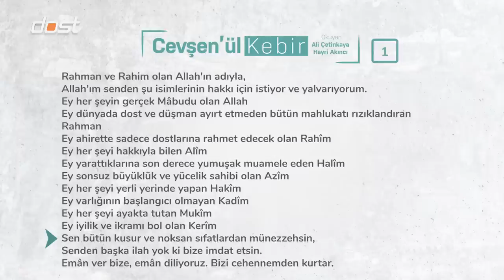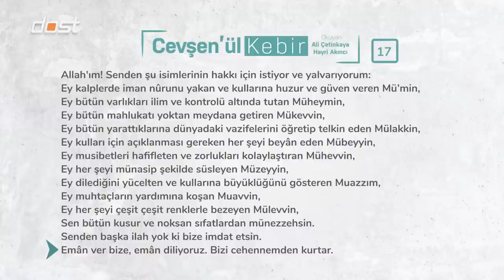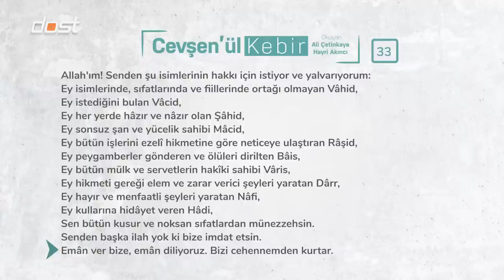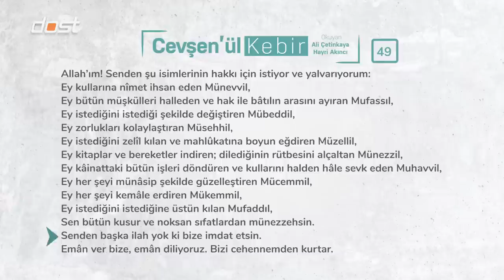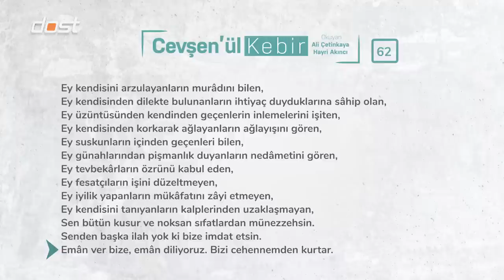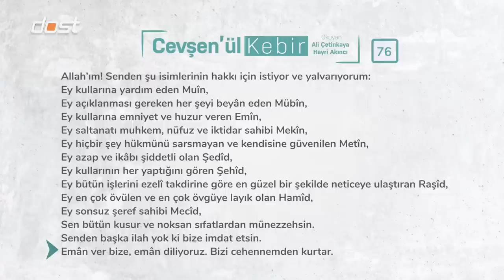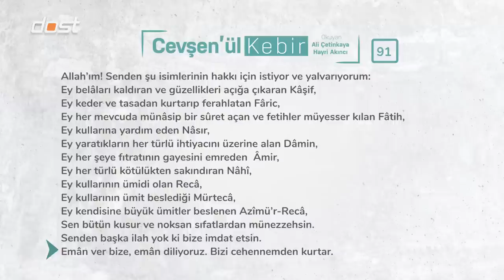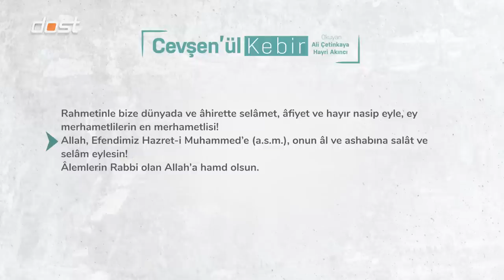Cevşen'ül Kebir (Takipli Türkçe Mealli)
Arapça Okuyan: Ali Çetinkaya
Türkçe Okuyan: Hayri Akıncı

00:00  Besmele
00:06 1. Bab Arapça
00:29 1. Bab Türkçe
01:33 2. Bab Arapça
02:04 2. Bab Türkçe
02:39 3. Bab Arapça
00:00 3. Bab Türkçe
03:53 4. Bab Arapça
04:29 4. Bab Türkçe
05:11 5. Bab Arapça
05:34 5. Bab Türkçe
06:30 6. Bab Arapça
07:12 6. Bab Türkçe
08:00 7. Bab Arapça
08:28 7. Bab Türkçe
09:03 8. Bab Arapça
09:35 8. Bab Türkçe
10:17 9. Bab Arapça
10:37 9. Bab Türkçe
11:28 10. Bab Arapça
12:02 10. Bab Türkçe
12:46 11. Bab Arapça
13:19 11. Bab Türkçe
14:00 12. Bab Arapça
14:27 12. Bab Türkçe
14:59 13. Bab Arapça
15:19 13. Bab Türkçe
16:14 14. Bab Arapça
16:46 14. Bab Türkçe
17:25 15. Bab Arapça
17:58 15. Bab Türkçe
18:40 16. Bab Arapça
19:14 16. Bab Türkçe
19:50 17. Bab Arapça
20:09 17. Bab Türkçe
21:15 18. Bab Arapça
21:53 18. Bab Türkçe
22:30 19. Bab Arapça
23:10 19. Bab Türkçe
23:54 20. Bab Arapça
24:18 20. Bab Türkçe
24:58 21. Bab Arapça
25:18 21. Bab Türkçe
26:18 22. Bab Arapça
26:52 22. Bab Türkçe
27:34 23. Bab Arapça
28:09 23. Bab Türkçe
28:45 24. Bab Arapça
29:21 24. Bab Türkçe
30:03 25. Bab Arapça
30:35 25. Bab Türkçe
32:12 26. Bab Arapça
31:34 26. Bab Türkçe
32:32 27. Bab Arapça
33:04 27. Bab Türkçe
33:45 28. Bab Arapça
34:21 28. Bab Türkçe
35:09 29. Bab Arapça
35:30 29. Bab Türkçe
36:26 30. Bab Arapça
37:03 30. Bab Türkçe
37:53 31. Bab Arapça
38:20 31. Bab Türkçe
38:53 32. Bab Arapça
39:26 32. Bab Türkçe
40:03 33. Bab Arapça
40:26 33. Bab Türkçe
41:26 34. Bab Arapça
42:02 34. Bab Türkçe
42:48 35. Bab Arapça
43:28 35. Bab Türkçe
44:02 36. Bab Arapça
44:45 36. Bab Türkçe
45:27 37. Bab Arapça
45:51 37. Bab Türkçe
46:45  38. Bab Arapça
47:25 38. Bab Türkçe
48:15 39. Bab Arapça
48:51 39. Bab Türkçe
49:35 40. Bab Arapça
50:15 40. Bab Türkçe
50:52 41. Bab Arapça
51:15 41. Bab Türkçe
52:12 42. Bab Arapça
52:54 42. Bab Türkçe
53:34 43. Bab Arapça
54:23 43. Bab Türkçe
55:11 44. Bab Arapça
55:51 44. Bab Türkçe
56:35 45. Bab Arapça
56:59 45. Bab Türkçe
57:54 46. Bab Arapça
58:33 46. Bab Türkçe
59:14 47. Bab Arapça
59:49 47. Bab Türkçe
1:00:29  48. Bab Arapça
1:01:03 48. Bab Türkçe
1:01:38 49. Bab Arapça
1:02:01 49. Bab Türkçe
1:03:05 50. Bab Arapça
1:03:46 50. Bab Türkçe
1:04:41 51. Bab Arapça
1:05:12 51. Bab Türkçe
1:05:48 52. Bab Arapça
1:06:27 52. Bab Türkçe
1:07:08 53. Bab Arapça
1:07:50 53. Bab Türkçe
1:08:30 54. Bab Arapça
1:09:19 54. Bab Türkçe
1:10:01 55. Bab Arapça
1:10:43 55. Bab Türkçe
1:11:26 56. Bab Arapça
1:11:50 56. Bab Türkçe
1:12:49 57. Bab Arapça
1:13:33 57. Bab Türkçe
1:14:16 58. Bab Arapça
1:14:57 58. Bab Türkçe
1:15:50 59. Bab Arapça
1:16:28 59. Bab Türkçe
1:17:26 60. Bab Arapça
1:18:48 60. Bab Türkçe
1:18:44 61. Bab Arapça
1:19:29 61. Bab Türkçe
1:20:13 62. Bab Arapça
1:20:57 62. Bab Türkçe
1:21:48 63. Bab Arapça
1:22:20 63. Bab Türkçe
1:22:54 64. Bab Arapça
1:23:19 64. Bab Türkçe
1:24:15 65. Bab Arapça
1:24:57 65. Bab Türkçe
1:25:41 66. Bab Arapça
1:26:32 66. Bab Türkçe
1:27:22 67. Bab Arapça
1:28:05 67. Bab Türkçe
1:28:43 68. Bab Arapça
1:29:07 68. Bab Türkçe
1:30:04 69. Bab Arapça
1:30:48 69. Bab Türkçe
1:31:44 70. Bab Arapça
1:32:24 70. Bab Türkçe
1:33:10 71. Bab Arapça
1:33:48 71. Bab Türkçe
1:34:37 72. Bab Arapça
1:35:02 72. Bab Türkçe
1:36:01 73. Bab Arapça
1:36:38 73. Bab Türkçe
1:37:15 74. Bab Arapça
1:38:08 74. Bab Türkçe
1:39:02 75. Bab Arapça
1:39:37 75. Bab Türkçe
1:40:19 76. Bab Arapça
1:40:43 76. Bab Türkçe
1:41:43 77. Bab Arapça
1:42:24 77. Bab Türkçe
1:43:09 78. Bab Arapça
1:43:54 78. Bab Türkçe
1:44:39 79. Bab Arapça
1:45:17 79. Bab Türkçe
1:46:02 80. Bab Arapça
1:46:25 80. Bab Türkçe
1:47:25 81. Bab Arapça
1:48:01 81. Bab Türkçe
1:48:47 82. Bab Arapça
1:49:31 82. Bab Türkçe
1:50:10 83. Bab Arapça
1:50:57 83. Bab Türkçe
1:51:41 84. Bab Arapça
1:52:06 84. Bab Türkçe
1:53:08 85. Bab Arapça
1:53:46 85. Bab Türkçe
1:54:30 86. Bab Arapça
1:55:15 86. Bab Türkçe
1:56:02 87. Bab Arapça
1:56:41 87. Bab Türkçe
1:57:30 88. Bab Arapça
1:57:58 88. Bab Türkçe
1:58:57 89. Bab Arapça
1:59:40 89. Bab Türkçe
2:00:25 90. Bab Arapça
2:01:13 90. Bab Türkçe
2:02:06 91. Bab Arapça
2:02:30 91. Bab Türkçe
2:03:30 92. Bab Arapça
2:04:06 92. Bab Türkçe
2:04:42 93. Bab Arapça
2:05:28 93. Bab Türkçe
2:06:16 94. Bab Arapça
2:06:58 94. Bab Türkçe
2:07:53 95. Bab Arapça
2:08:37 95. Bab Türkçe
2:09:21 96. Bab Arapça
2:09:44 96. Bab Türkçe
2:10:37 97. Bab Arapça
2:11:27 97. Bab Türkçe
2:12:27 98. Bab Arapça
2:13:05 98. Bab Türkçe
2:13:41 99. Bab Arapça
2:14:16 99. Bab Türkçe
2:14:57 100.Bab Arapça
2:15:26 100.Bab Türkçe
2:16:03  Dua Arapça
2:19:11  Dua Türkçe

🎉YENİ FREKANSIMIZDA YAYINDAYIZ!
Türksat Uydusu:
Frekans: 12685
Polarizasyon: Dikey (V)
Symbol Rate: 30000
Alıcı Türü: Hd Uydu